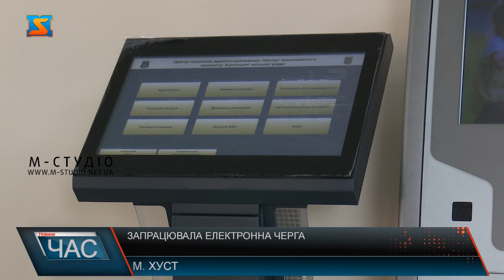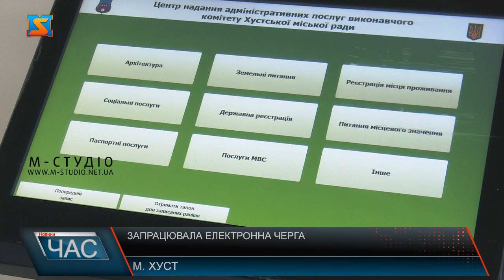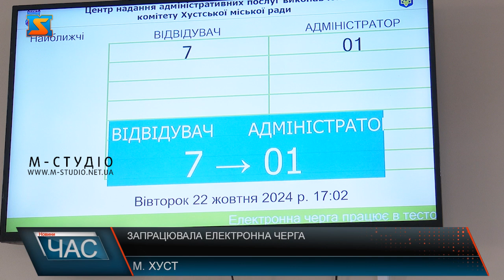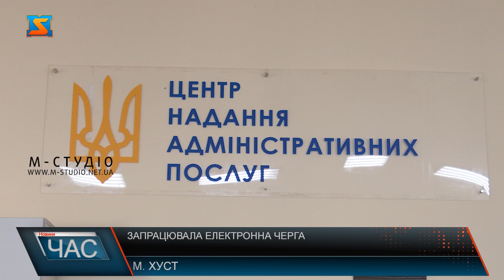Запрацювала електронна черга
Обирати заздалегідь зручну  дату і час візиту аби отримати необхідну послугу – у Хустському центрі надання адміністративних послуг запроваджують електронну чергу. Місцевий ЦНАП обслуговує населення всієї громади, тому щодня до центру навідується близько 100 відвідувачів. Тому електронна черга дасть можливість адміністраторам розрахувати час на обслуговування громадян. Алгоритм дій для отримання талону наступний. Після отримання реєстраційного номера, громадянин чекає поки він з’явиться на інформаційному табло, та підходить до адміністратора, де профільний спеціаліст надасть  необхідну послугу. Серед найпопулярніших послуг, за якими звертаються громадяни є реєстрація місця проживання, оформлення паспорта громадянина України та документу для виїзду за кордон. Також до затребуваних відносяться і послуги соціального спрямування. Також зареєструйтесь до ЦНАПу громадяни можуть і  через веб-портал адміністративних послуг та отримати свій талон онлайн.